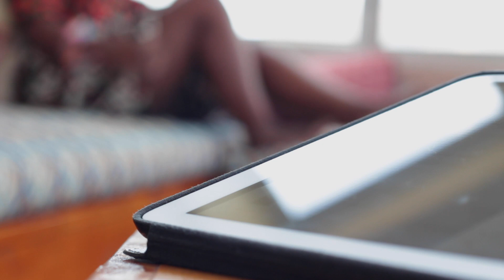BLCK GRLS ROCK: Zolani's Story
BLCK GRLS: Zolani's Story
"All the stories that bubble inside me meld and merge with those of the people around me, so that sometimes I can't tell where I end or where I begin."- Zolani
Zolani shares her childhood story of growing up as a black girl in South Africa and the confines to her identity she found herself having to struggle out of.
This is the inspiration behind our latest single BLCK GRLS. Every story matters and everyone is an individual. Rock on!